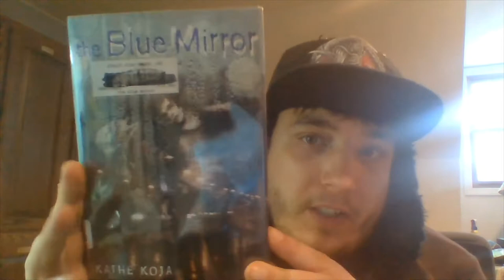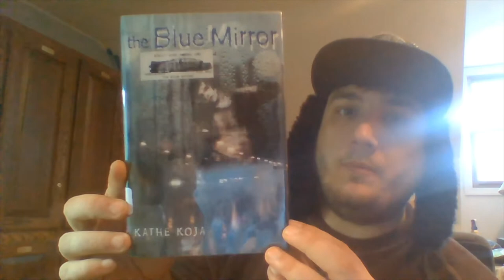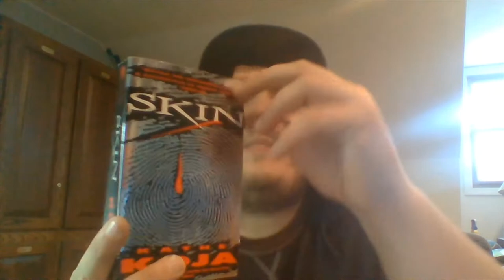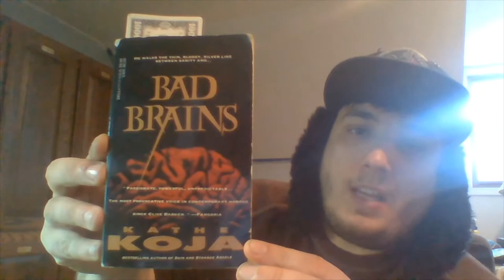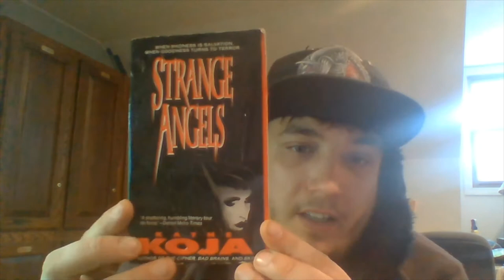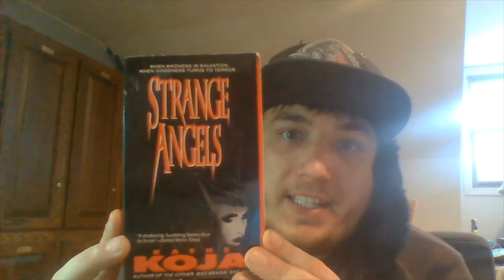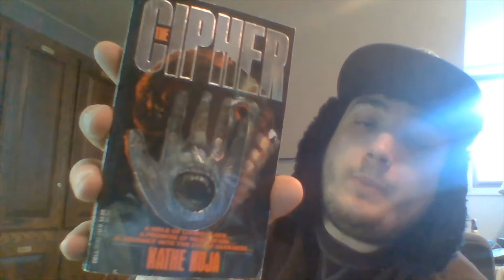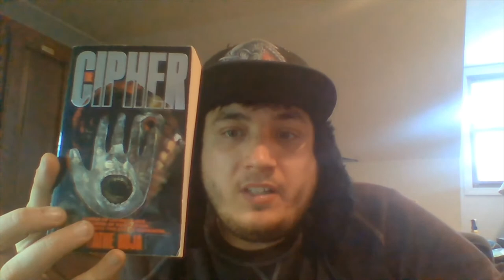Kathe Koja Collection | A Master of the Macabre 👩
My Kathe Koja Collection!!!